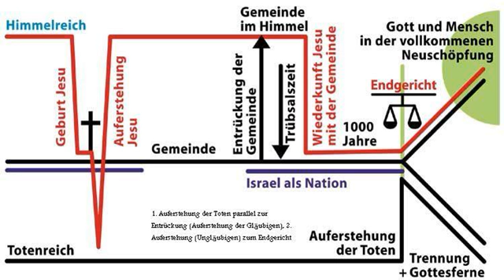Derek Prince Auf dem Felsen gegründet jesus mose abraham adam eva maria josef paulus petrus kirche